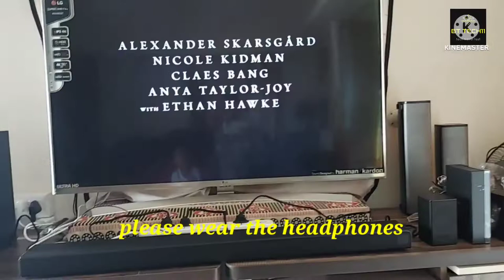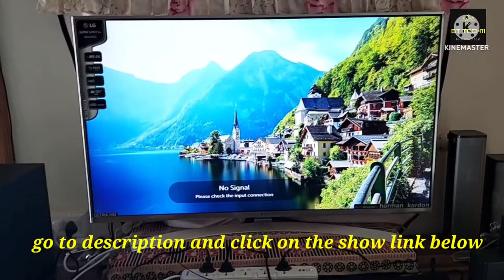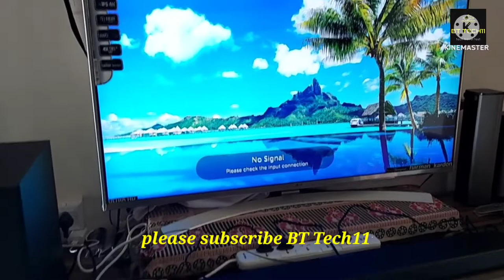Samsung hw A670xl sound test